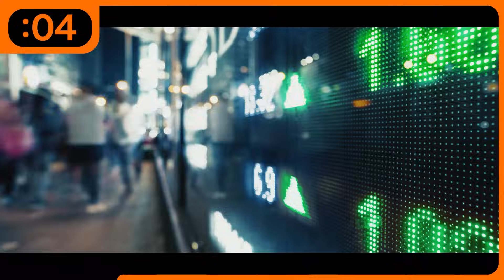The Cast of Heart of Stone Describes The Movie In 15 Seconds | Netflix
`Gal Gadot, Alia Bhatt, Jamie Dornan & Matthias Schweighöfer – the stars of Heart of Stone – tell you almost everything you need to know about the film in 15 seconds.

An intelligence operative for a shadowy global peacekeeping agency races to stop a hacker from stealing its most valuable — and dangerous — weapon.